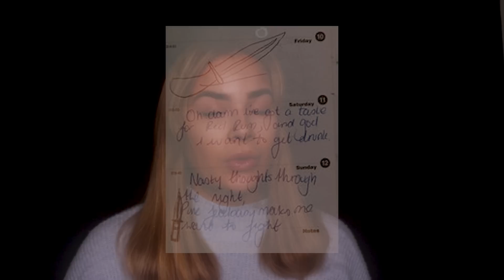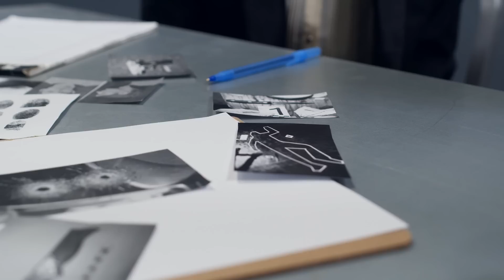TOLVÅRIGA MÖRDAREN SHARON CARR *true crime*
👒 Installera Storyngton Hall och få en bonus som ny spelare. Oändliga ❤️ liv i 6 timmar!
Du kommer få din bonus inom de 4 första timmarna efter att du laddat ner spelet via länken eller QR-koden.

Denna videon är i samarbete med Storyngton Hall.

I dagens video berättar jag om Sharon Carr som var 12 år gammal när hon mördade 18 åriga Katie Rdacliffe. I videon får ni höra om Sharons uppväxt, de hemska detaljerna i Sharons dagbok som gjorde att hon blev påkommen, hur mordet utfördes m.m. Ett chockerande fall!